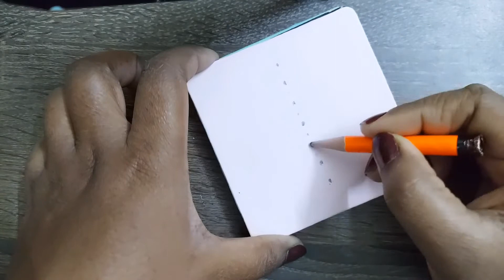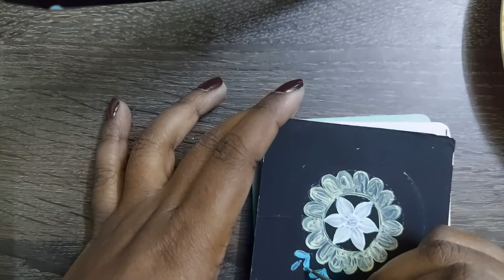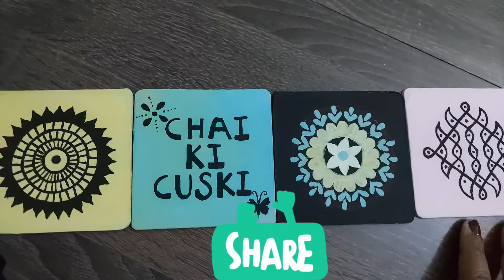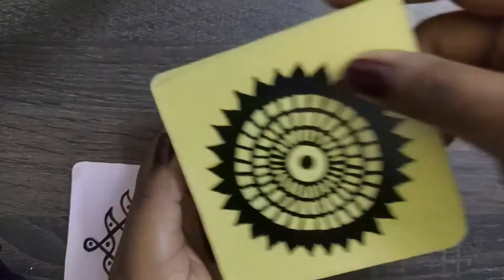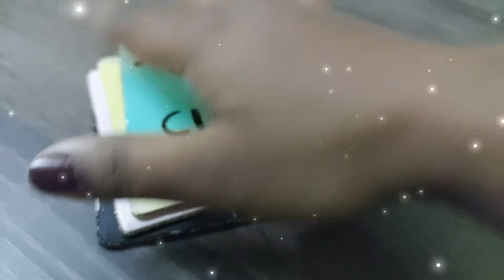Diy Coaster Set Hand Painted Coasters Easy Makeover To Old Coasters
In this video I'm going to show How we can easily paint our old coasters to give them a new look Simple hand painted

agar video pasand aaya to please